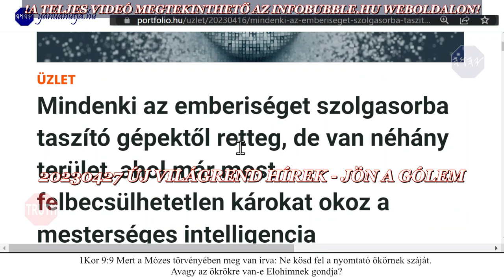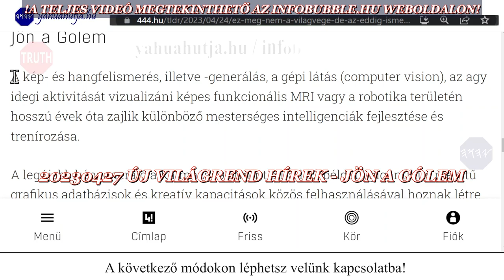ÚJ VILÁGREND HÍREK - JÖN A GÓLEM